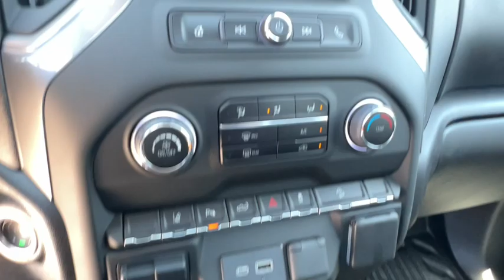2024 Chevrolet Silverado_3500HD Work Truck NV Carson City, Reno, Fernley, Lake Tahoe, Northern ...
New 2024 Chevrolet Silverado_3500HD Work Truck available at Michael Hohl GM Superstore located in 3700 S. Carson St, Carson City, NV, 89701. Servicing the Carson City, Reno, Fernley, Lake Tahoe, Northern Nevada area.